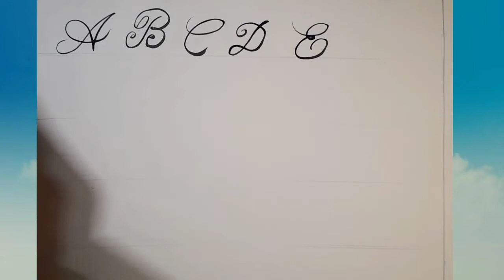Learn cursive handwriting capital letter handwriting how to write A-Z in cursive style Part 1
mahfuz sir